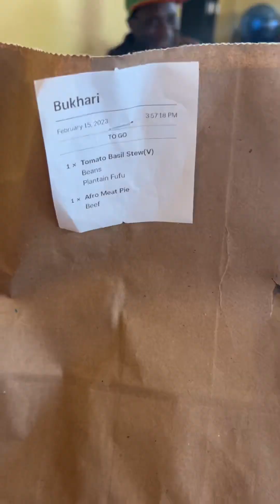Trying FuFu! Eating African food! Samosa African Meat Patty!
Greetings Tip Time Family!! ❤️
In this video we are trying African Fufu For the first time! We were super excited because we have been waiting so long to try this food! We paired our fufu with Tomato Basil Stew! Food was purchased from an authentic African restaurant named Yendidi witch means “Let’s Eat!” In Ghana 🇬🇭

What is fufu made of?

It consists of starchy foods—such as cassava, yams, or plantains—that have been boiled, pounded, and rounded into balls; the pounding process, which typically involves a mortar and pestle, can be laborious. Fufu is often dipped into sauces or eaten with stews of meat, fish, or vegetables.